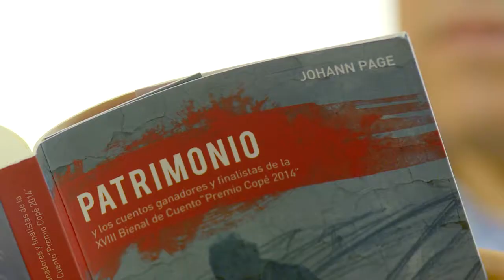Concurso de Cuentos USIL - Johann Page